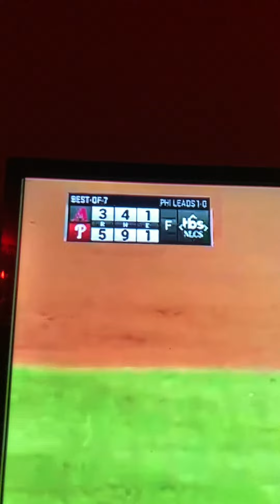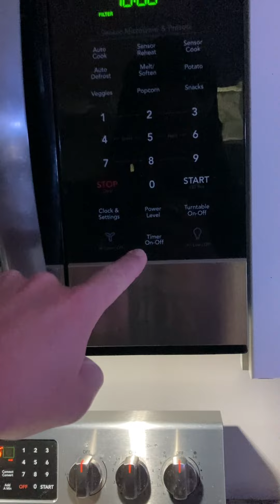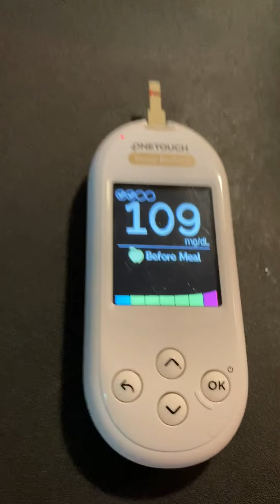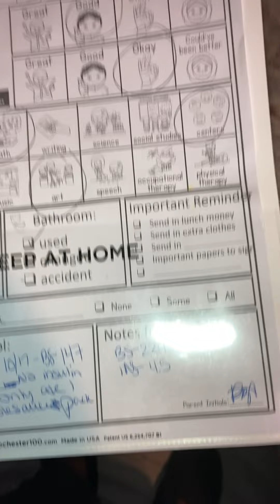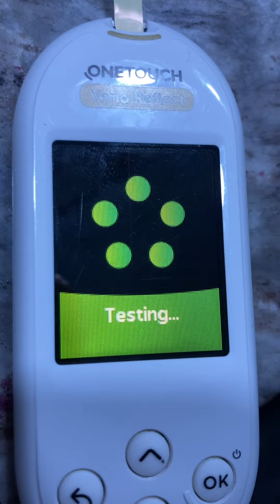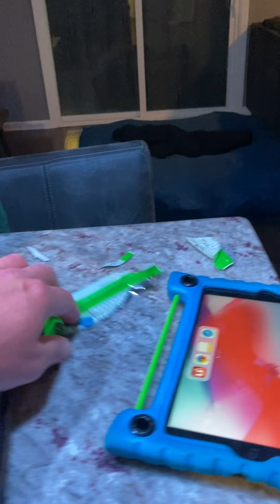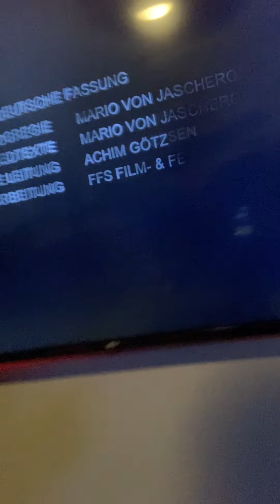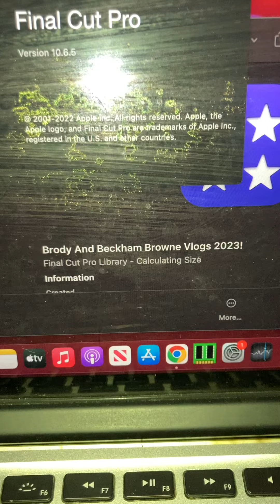Brody And Beckham Browne! (October 17, 2023)